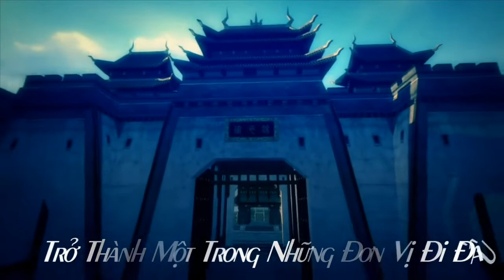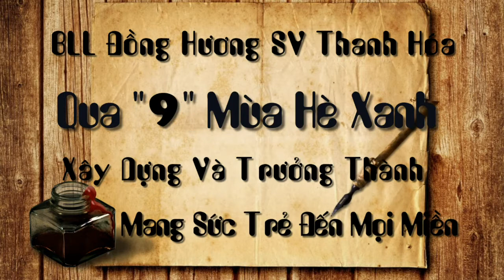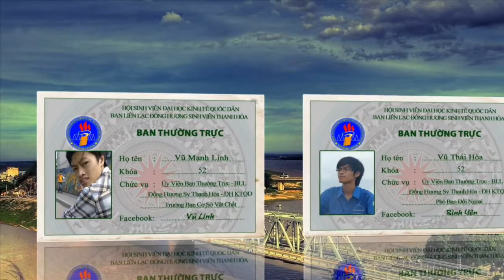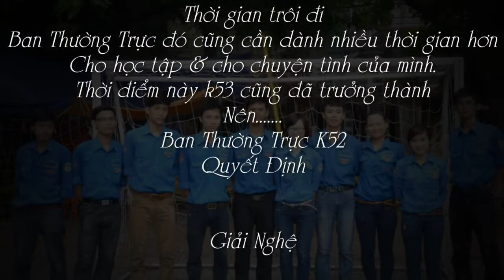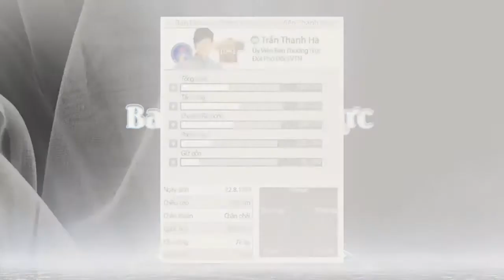[Max] Chuyển giao Ban Thường Trực Nhiệm Kì 2013 - 2014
Ngày 25/5/2013 Tại giảng đường B2 - 101 Ban Liên Lạc Đồng Hương Sinh Viên Thanh Hóa ra mắt Ban Thường Trực mới, chính thức chuyển giao giữa K52 và K53...